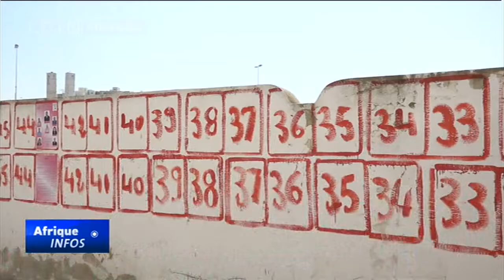Tunisie : suspense entier à l'élection présidentielle de dimanche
En Tunisie, les bureaux de scrutin sont ouverts pour permettre aux citoyens de voter afin d'élire leur nouveau président. Le ministère de l'Intérieur a annoncé qu'au moins 70 mille agents de sécurité avaient été déployés dans différentes régions du pays afin de garantir le bon déroulement du processus. Les organisations de la société civile surveillent les travaux de la commission électorale.